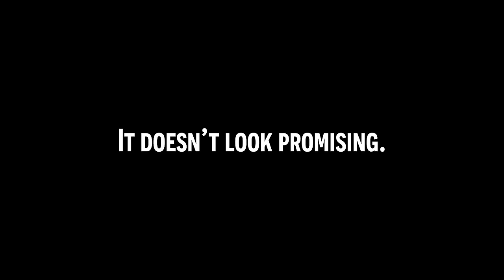CAN PRO PLAYERS BEAT THESE FIGHTING GAME CHALLENGES - SUPERCUT 2023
Here is every IRL fighting game challenge to end the year just right! Enjoy and let me know what you guys want to see next year :) THANK YOU ALL FOR A GREAT 2023!!!